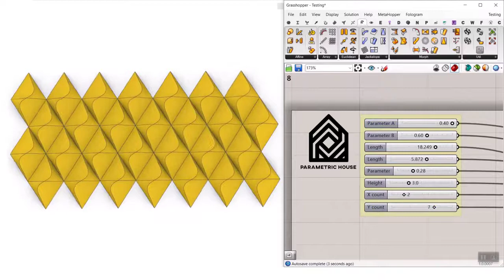33- Curved Paneling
In this grasshopper example file you can generste a parametric panel pattern by defining a curve.